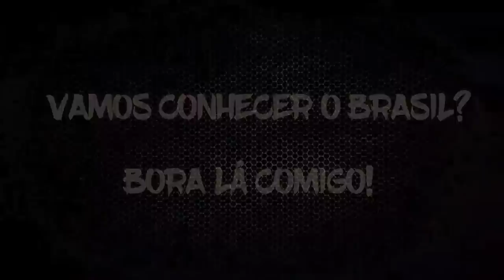2023 PROMETE... SERÁ QUE VAI ME TOMAR O GELADO????